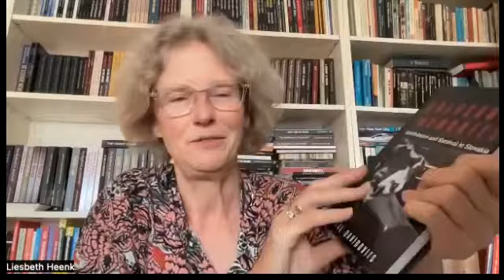Interview Paul Davidovits by Liesbeth Heenk of Amsterdam Publishers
Dr Paul Davidovits talks about his book 'Holocaust Memories. Annihilation and Survival in Slovakia', published by Amsterdam Publishers on 1 October 2021 in the series Holocaust Survivor Memoirs.